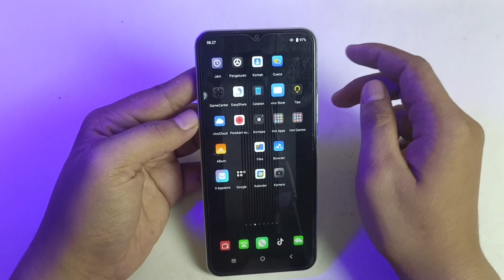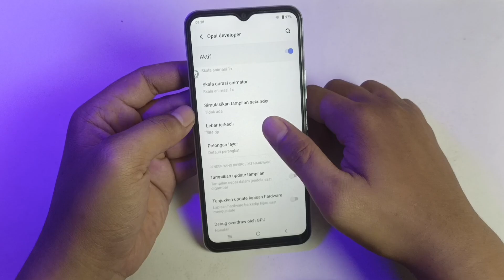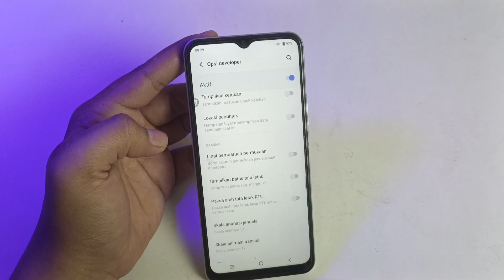Cara Kecilkan Ukuran Layar Hp Vivo - Mengecilkan Layar Vivo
Cara mengecilkan layar vivo, mengecilkan ukuran layar, menu dan juga aplikasi bisa dilakukan pada semua vivo yang ingin dikecilkan, hallo semuanya bisa dikendalikan dan dikecilin pada menu menu yang sudah saya berikan divideo ini.

Terima kasih.